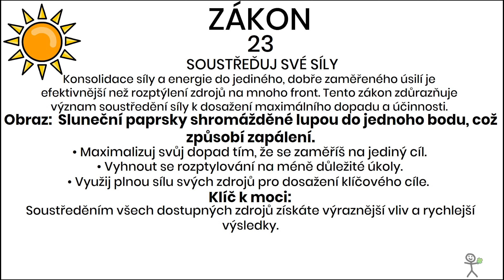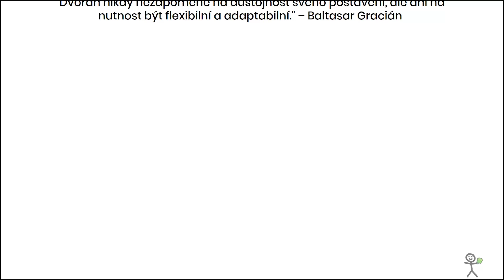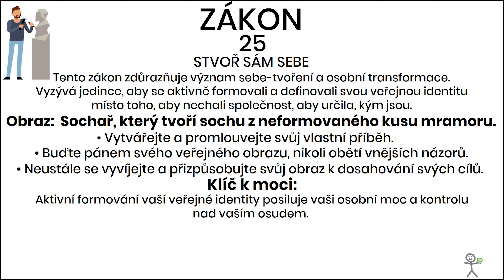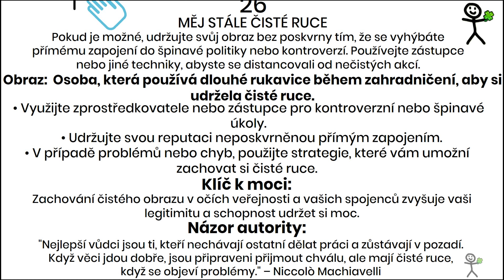Shrnutí do 5 minut - Zákon 23-26- Robert Greene - 48 zákonů moci -seberozvoj,mluvené slovo,česky,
poprosím Tě- při objednávce o uvedení kódu "čtu pro Tebe" , pomůže nám to při jednání o dalších knihách ,Dan❤️🍀